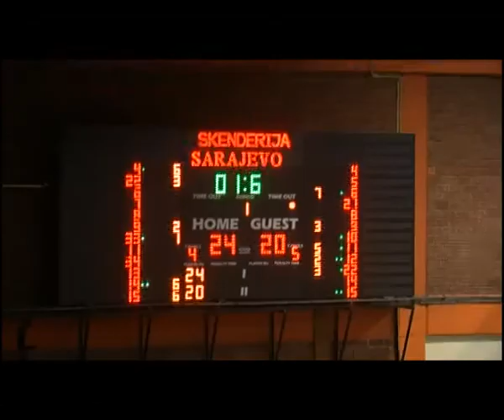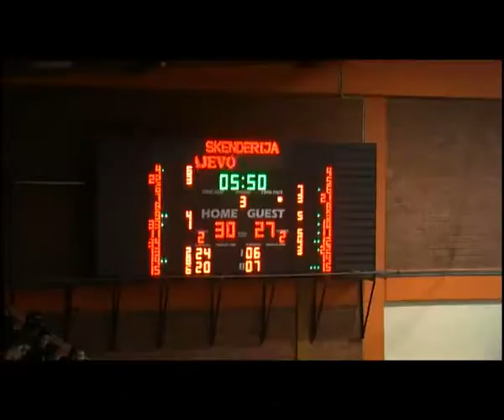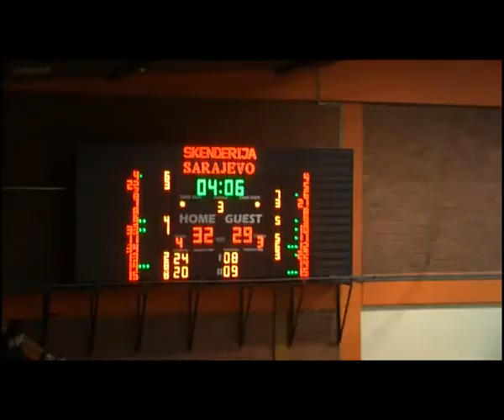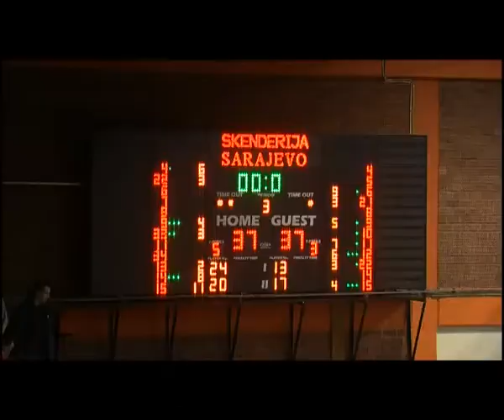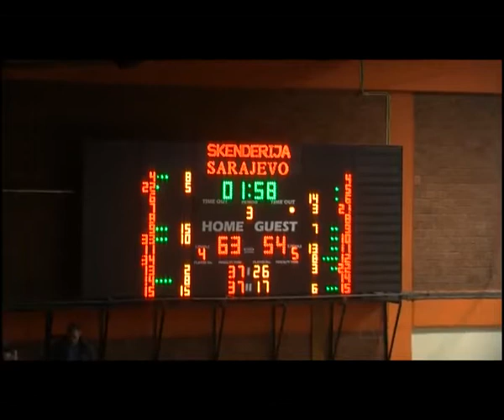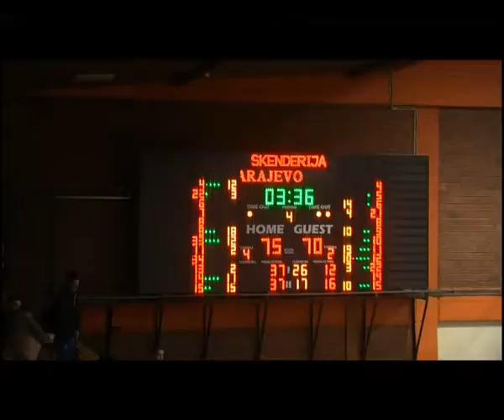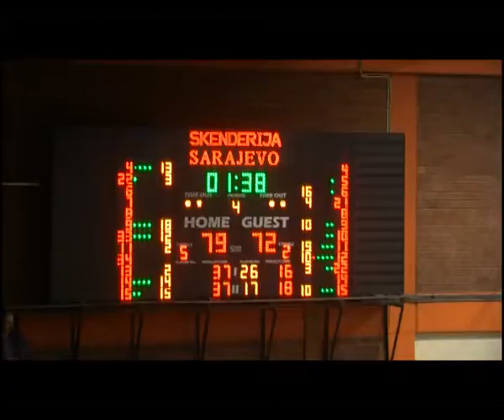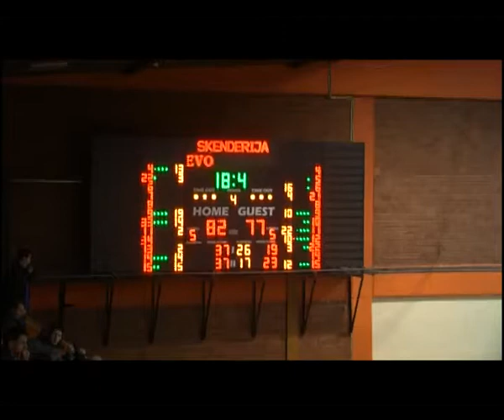basket.ba: 14.kolo / M / Bosna - Široki 84 : 80